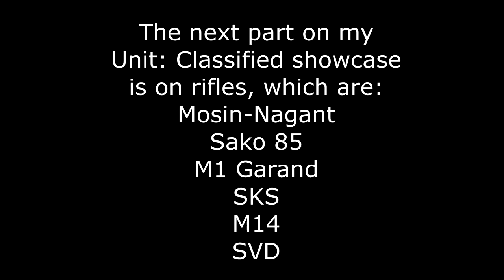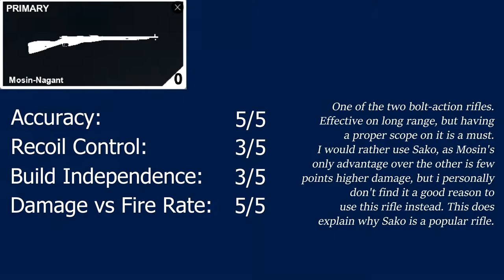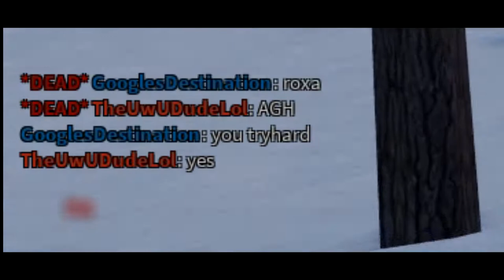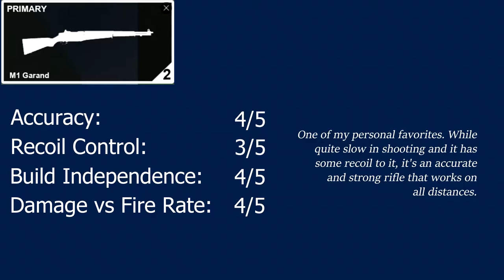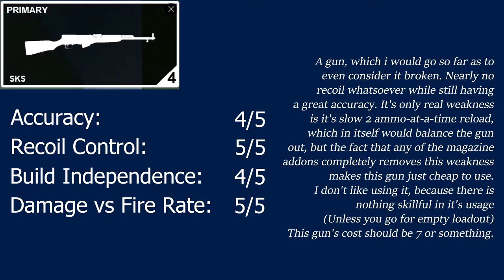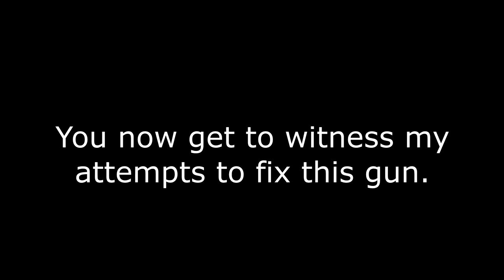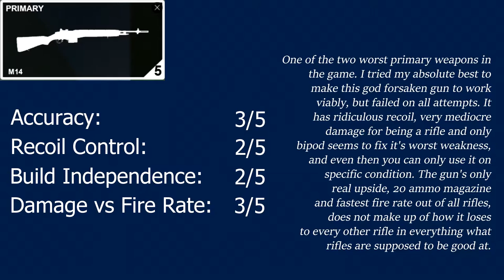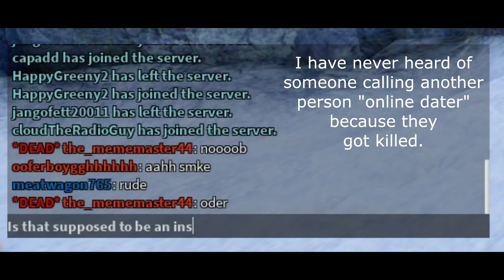Unit: Classified - Rifle Showcase (Roblox)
0:00 Intro
0:09 Mosin-Nagant
2:53 Sako 85
5:44 M1 Garand
8:14 SKS
10:59 M14
14:04 SVD
16:18 Conclusion and extra clips

Update (11/29/23)
I won't be making showcase of the rest of the weapons due to the game essentially being left as is. However, i am in the process of making similar video on Weaponry, another FPS in Roblox.

Update3: I learned recently that the maximum budget was increased from 10 to 15, which is massive. This let's you have everything you want on the weapon, which makes the higher cost weapons a lot stronger, such as SVD.
Update2: So i tried little more to get M14 to actually do something by using it with Leatherwood sniper scope. Sure it's actually somewhat accurate with it, but the issue lies in it's damage versus recoil. When using weapons like SVD, the recoil is excused because the gun is a guarantee 1-2 shot kill, and even then it recovers faster than M14 does. Meanwhile M14 requires about 3-5 shots to kill someone, but the only way you can reliably shoot with it is to shoot SLOWER than when using SVD. This means that in ANY single exchange of fire, M14 loses EVERY TIME unless you're lucky the enemy misses their shots. M14 is, without a doubt, the WORST gun in the game, even losing to pistols.
Update: I saw someone say that M1 Garand is a terrible gun. My footage with it disagrees.

NOTE2: I missed it but on 15:57 someone had called me a cheater.
NOTE: Some text are shown briefly. Pause the video to read.
You can ignore the added text on MAC-10 results, I forgot to remove it during editing.

Unit: Classified is a new FPS in Roblox, which I personally consider to be one of the best FPS's in the platform, even considering to be better than Phantom Forces (Trust me, I have played that game, and I don't even like it anymore)
Sadly this game is not getting as much attention as it deserves, so I hope I can somewhat help with that.

I'll be doing a gun showcase and giving my opinion on all of them. Just take a note, everything you see here is my opinion. I respect your opinion and I expect you to respect mine.